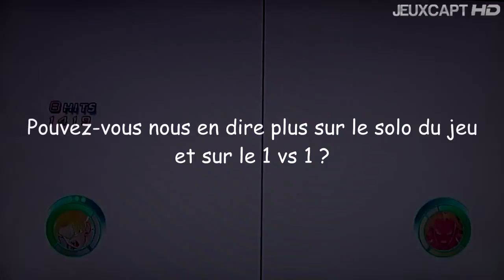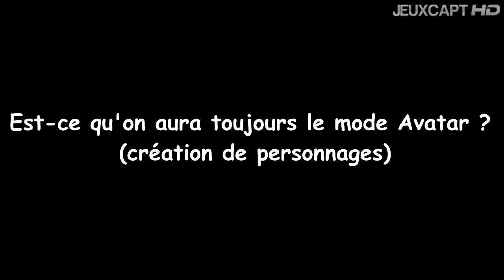Dragon Ball Z Battle of Z - Interview : Hashimoto Kunio / Producteur du jeu (Japan Expo 2013)